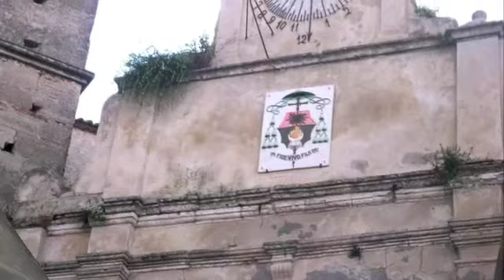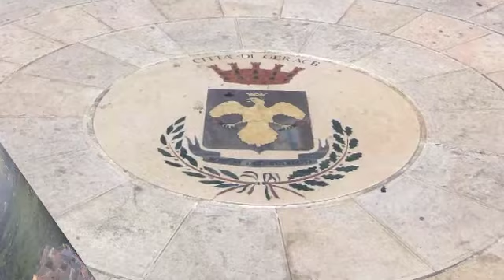VideoPhotogallery of Gerace English Version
Video-Photogallery of some of the most beatiful images
Gerace
Promotional video by City of Gerace
without our permission.